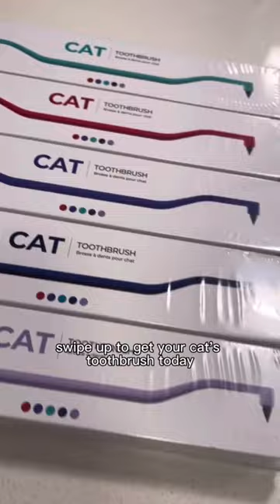3 Reasons Why I Started Brushing My Cats Teeth! 🙀